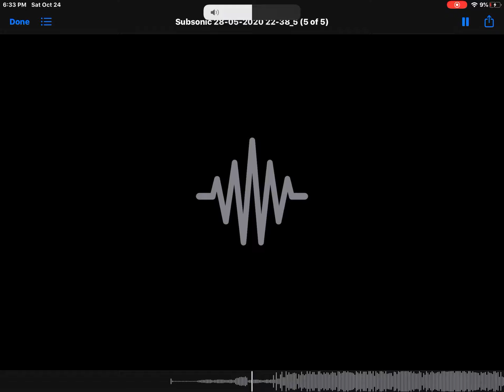Free beat for edm subsonic